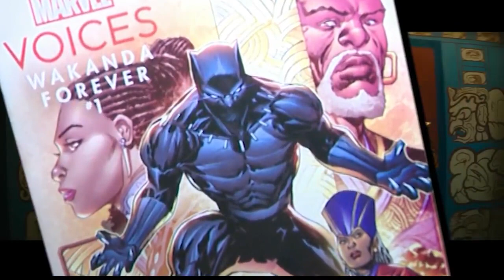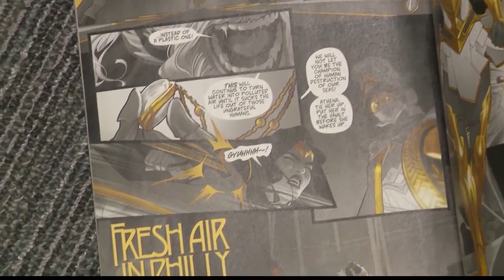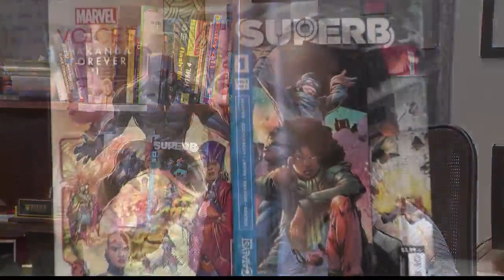Marvel comic released for black history month